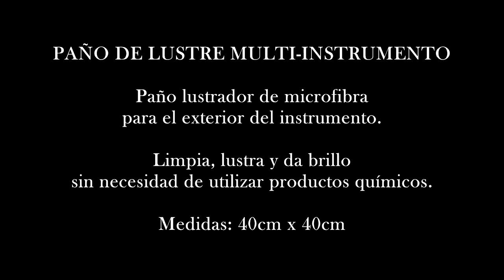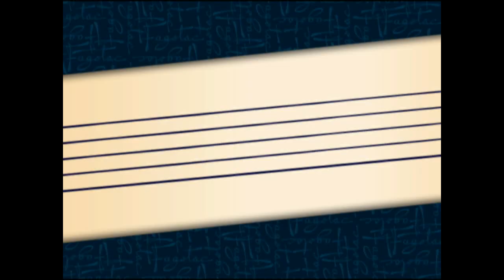Accesorios para FLAUTA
FAGOTAC
"Accesorios para instrumentos de viento"

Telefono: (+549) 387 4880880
- Argentina -